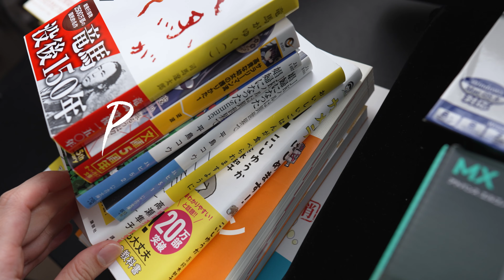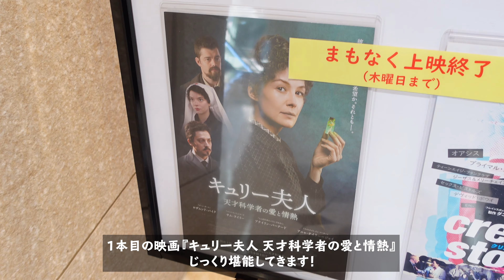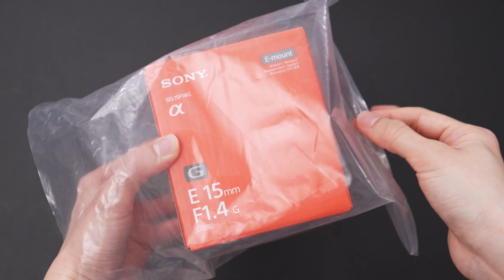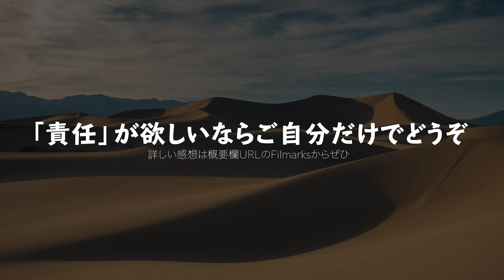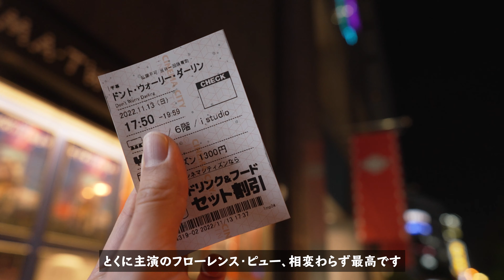vlog - ドクターマーチン散財は突然に / カメラ📹FX30は必要経費 / 不要品の処分方法📦 / 映画館に執拗に通い続ける3日間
今回はブーツやカメラの散財開封を楽しんだり、映画館に通い詰めたりしたVLOGをお届けします！
なんと3日間で5本も映画見てました。見すぎィ……！

◆今回登場しているモノ（登場順）
［Day1-AM］
・ROSEBUD ミリタリーコート
・HAYNI.  - 本革リュック Alba（ブラックレザー/ブラックSilver金具）‹商品提供›
・Sony Vlog用カメラ ZV-1
・カメラストラップ Topologie 20mm Sling / Black

［Day1-PM］
◆映画『キュリー夫人 天才科学者の愛と情熱』Filmarks感想
◆映画『チケット・トゥ・パラダイス』Filmarks感想

［Day2-AM］
・ZARA スパンコール エンブロイダリーシャツ（XS）

［Day2-Unboxing］
・Dr.Martens ツインジップ チェルシーブーツ（ブラック / UK6）
・AMEDAS 防水スプレー

［Day2-バッグの中身］
・aso タフトポーチ（ブラック＆ホワイト）
・現金用の財布 SALLIES Pocket Pal
・カードケース the RIDGE
・エコバッグ Shupatto
・AirPods Pro（第2世代）
・AirPods Pro用ケース

［Day2-OOTD］
・マスクストラップ sulsul‹商品提供›
・カメラストラップ Topologie 6.0mm Rope / Black Reflective

［Day2-PM］
◆映画『すずめの戸締まり』Filmarks感想
◆映画『ブラックパンサー/ワカンダ・フォーエバー』Filmarks感想

［Day3-AM］
◇不用品回収サービス Pollet（ポレット）
　紹介キャンペーンのお得なコード：waysb0x

［Day3-Unboxing］
・Sony シネマカメラ FX30
・Sony 単焦点レンズ E 15mm F1.4 G
・撥水レンズフィルター Kenko 55mm
・モフモフ ウィンドスクリーン

［Day3-PM］
◆映画『ドント・ウォーリー・ダーリン』Filmarks感想

［よく聞かれるアイテム］
・iPhone 14 Pro用ケース
・iPhone 14 Pro用リングストラップ
・PCデスク
・モニター BenQ 4Kカラーマネジメントモニター（27インチ）‹商品提供›
・キーボード Varmilo 109 Calculator JIS keyboard‹商品提供›
・リストレスト
・マウス Logicool MX ANYWHERE 3‹商品提供›

◆サブチャンネル（映画・マンガ語り、Tips・雑談など）

◇もくじ
0:00 オープニング
0:18 ［Day1-AM］アイロンがけ‹ﾌﾟｰﾝ💨 / OOTD
2:47［Day1-PM］映画×2本をはしご鑑賞 / バッグの修理
5:02 ［Day2-AM］OOTD / NEWスパンコールシャツ
5:46 ［Unboxing ①］Dr.Martensのブーツを開封！
9:46 ［Day2-PM］映画館、再び / すずめの戸締まり🚪 / ワカンダ・フォーエバー
12:05［Day3-AM］心を鬼にして不用品を整理📦
19:15［Unboxing  ②］シネマカメラFX30を開封！！
26:53 ［Day3-PM］今夜も映画館で会いましょう🌙
27:55 エンディング

※本動画において、無償でご提供いただいた商品がございますが、金銭の授受は発生しておりません。
※提供元による動画の事前確認はなく、内容についての干渉は受けておりません。良い点・悪い点など、私が感じたままに制作しています。

・Sony α7IV：
・Sony FE 24mm F1.4 GM：
・Sennheiser MKE200：
・Sony ZV-1：
・Sony FX30：
・Sony E 15mm F1.4 G：